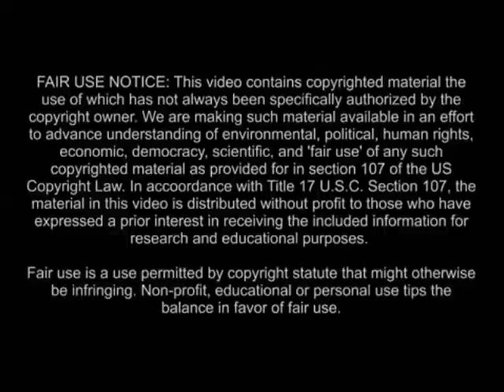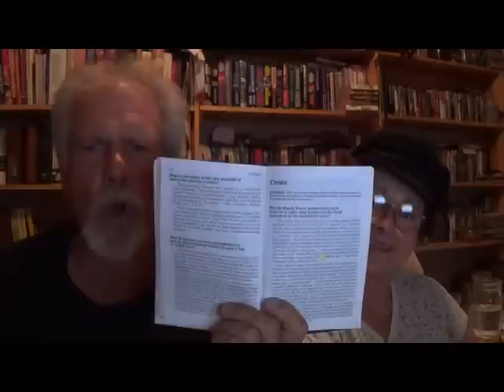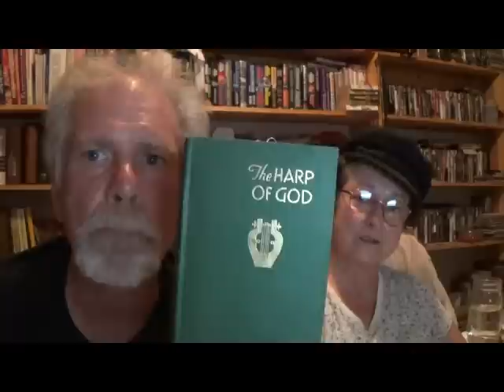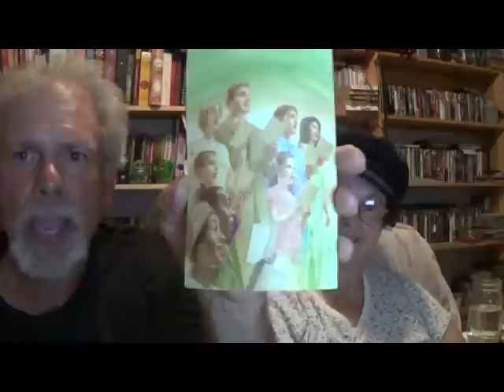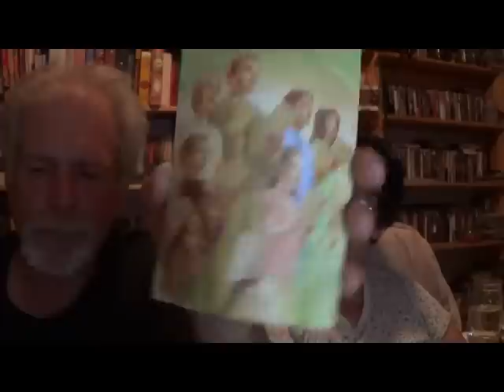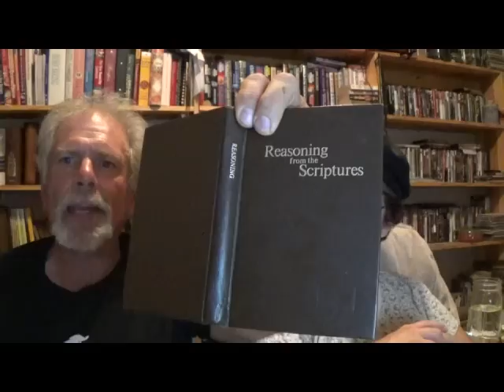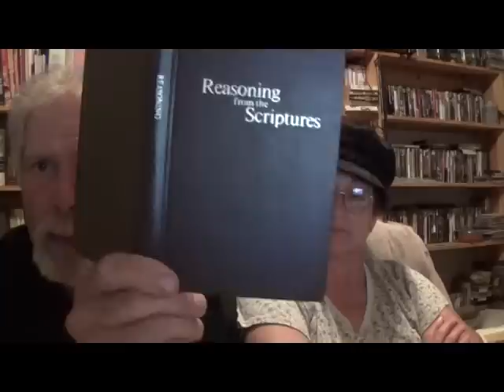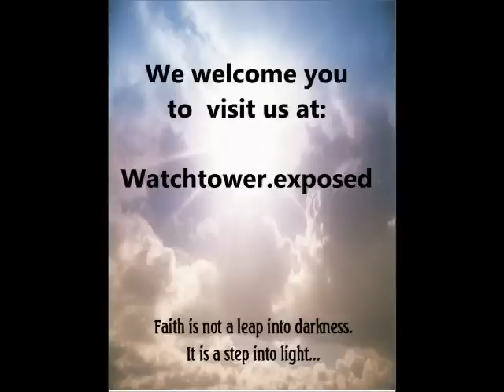Watchtower Calls Its Own People Naive- Our Thoughts on 10-15-2015 WT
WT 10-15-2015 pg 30